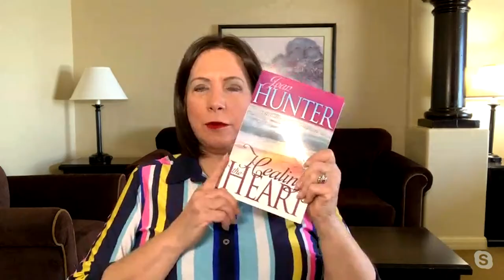Connecting Physical & Emotional Healing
Trauma can be an incredibly destructive force if those wounds are left to fester and, eventually, manifest in our bodies as sickness.

Joan Hunter beautifully explains the powerful effects of allowing the Holy Spirit to heal our places of trauma.

Join us as we navigate the spiritual terrain and dive into what it really means to be healthy in the Spirit on this episode of Inside Voice!